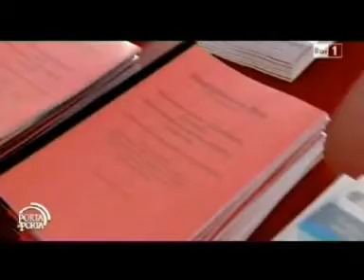PROFESSIONAL DAY 2012 - PORTA A PORTA - ARMANDO ZAMBRANO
Intervista di Porta a Porta ad Armando Zambrano Presidente CNI in occasione del Professional Day 2012 tenutosi a Roma in data 01 marzo 2012